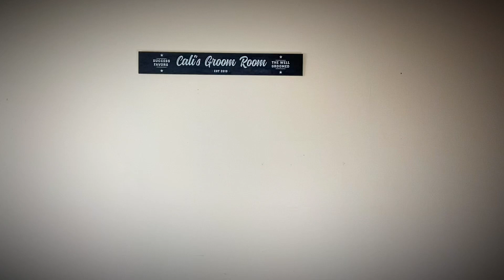Scentsational - How I pair different scents using grooming products and fragrance!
This is something I love to do! As I explained throughout the course of this video, one of my most favorite things to do is visit my collection of grooming products and find out what really works together. This is more of an experiment then anything else.
The products and scent notes:

Templeton Tonics grizzly matte paste:
Wildfire, Cedarwood, Fir Needle Balsam, White Sage, Lavender, Aged Vanilla, Oakmoss

Noble Otter plunder aftershave:
Bay, Grog, Spice, Rose, Lime, Grapefruit, Vetiver, Cannon Smoke

Bearded Mack roaring 20’s beard oil:

powdery bay rum, leather, bergamot, vanilla and cherry tobacco

House of Sillage HOS N.001
Oud, Amber, Cinnamon, Tonca, Ginger, Clove
Vanilla, Mahogany, Cedarwood